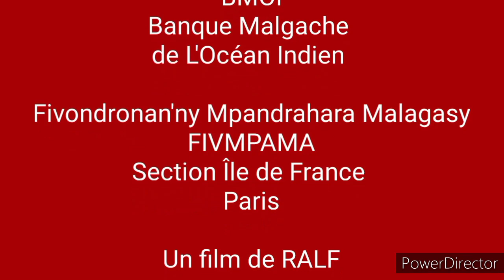Investir à Madagascar